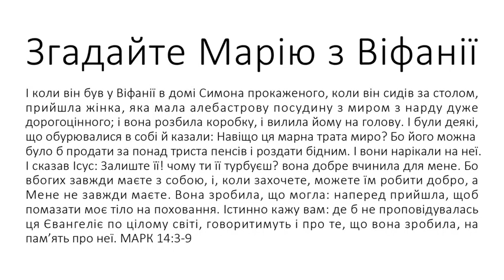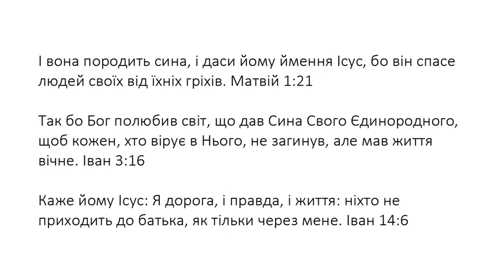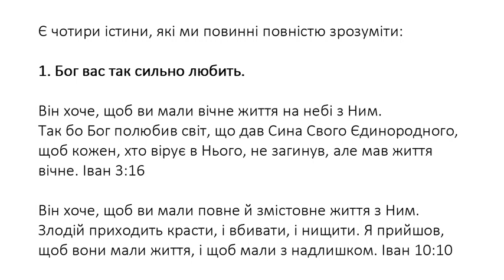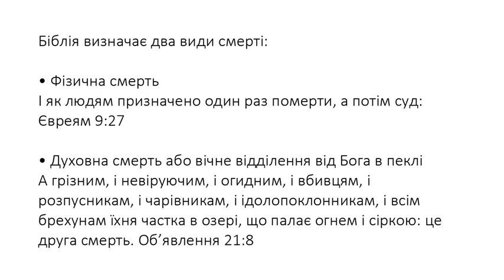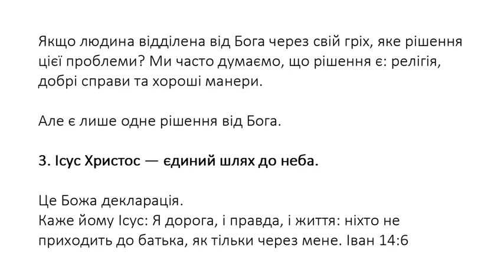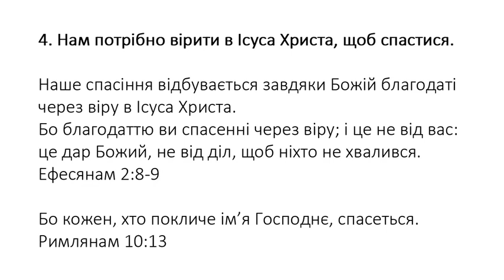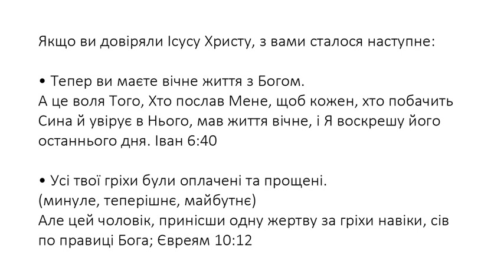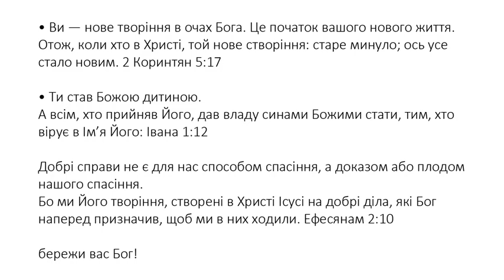Ukrainian (українська) - A Memorial to Mary of Bethany - Soul Winning Gospel Presentation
І коли він був у Віфанії в домі Симона прокаженого, коли він сидів за столом, прийшла жінка, яка мала алебастрову посудину з миром з нарду дуже дорогоцінного; і вона розбила коробку, і вилила йому на голову. І були деякі, що обурювалися в собі й казали: Навіщо ця марна трата миро? Бо його можна було б продати за понад триста пенсів і роздати бідним. І вони нарікали на неї. І сказав Ісус: Залиште її! чому ти її турбуєш? вона добре вчинила для мене. Бо вбогих завжди маєте з собою, і, коли захочете, можете їм робити добро, а Мене не завжди маєте. Вона зробила, що могла: наперед прийшла, щоб помазати моє тіло на поховання. Істинно кажу вам: де б не проповідувалась ця Євангеліє по цілому світі, говоритимуть і про те, що вона зробила, на пам’ять про неї. МАРК 14:3-9